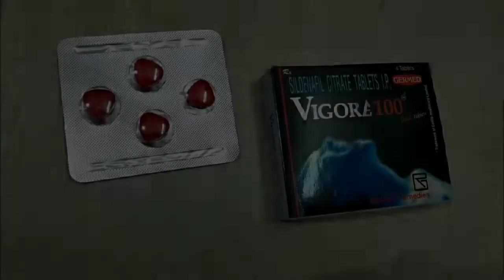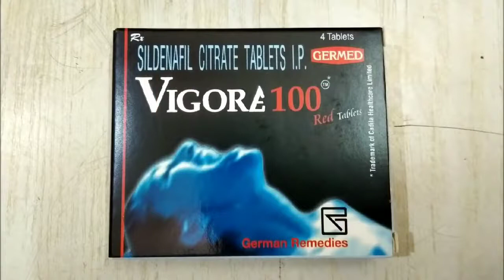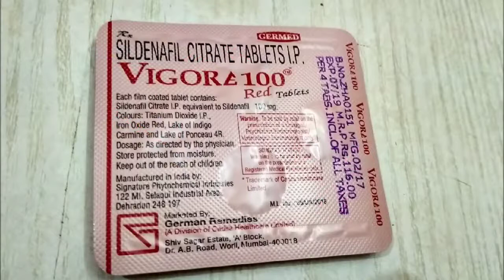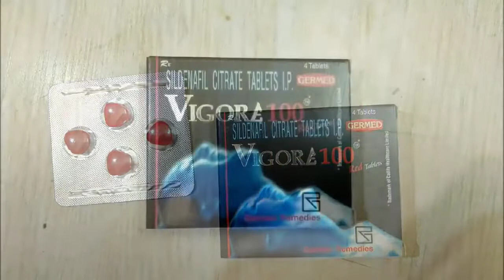विगोरा 100mg टैबलेट खाने से पहले जान ले फायदे और नुक्सान,